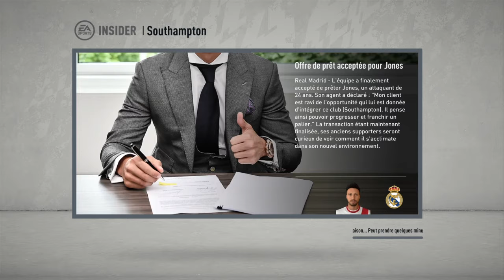FIFA 20 - CARRIÈRE #181 PRÊT À SOUTHAMPTON